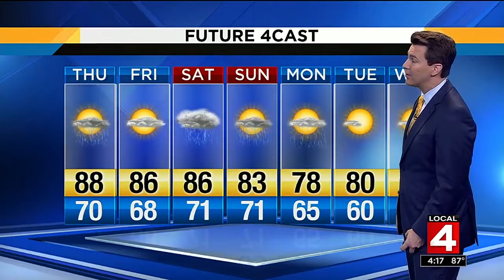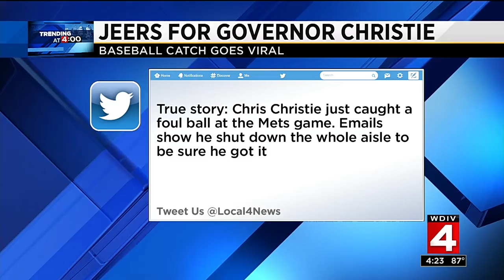Local 4 News at 4 -- July 19, 2017